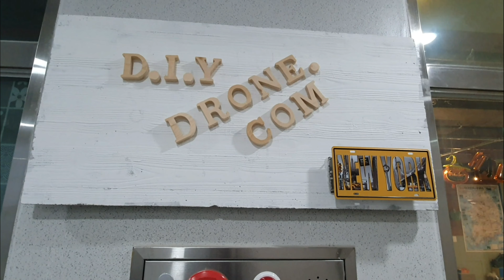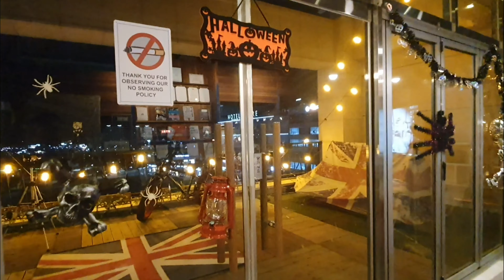{함께하기.소개}D.I.Y.드론교육장소개 무인항공드론교관을 찾아서